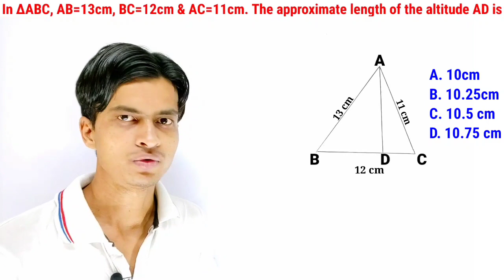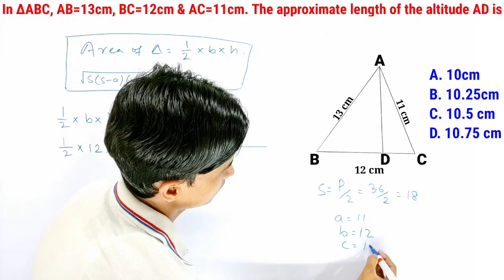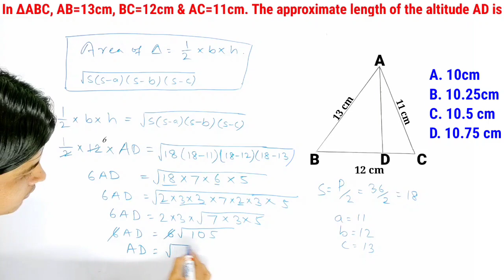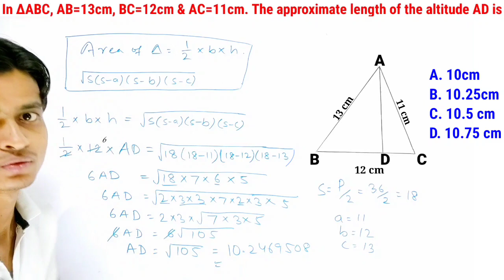What is the approximate length of the Altitude AD ? In Hindi ।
In this video, We will solve this problem...

In a triangle, the sides are given as 11 cm, 12 cm and 13 cm. The approximate length of the altitude corresponding to the side having length 12 cm.